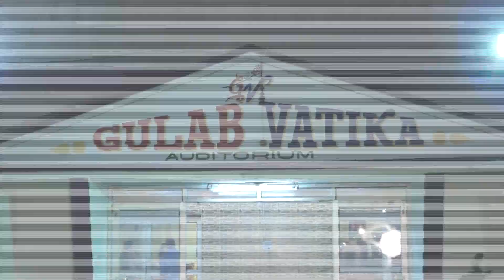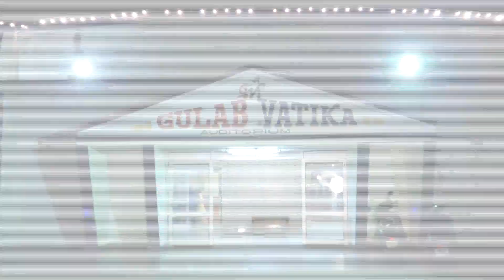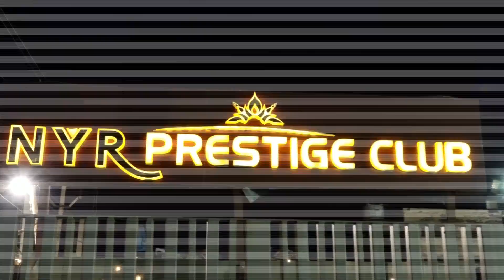Wedding Highlights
Rajeshwar Mahajan Love Anchal Grover